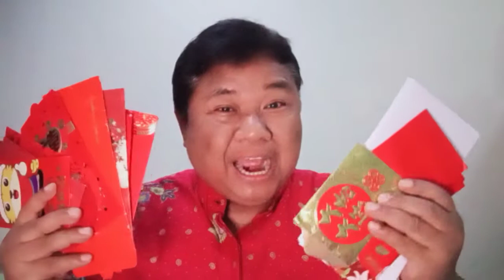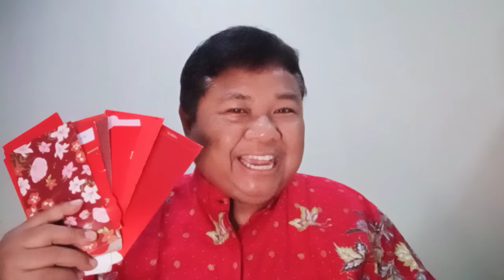KAMIR 533 PEKAN BIASA XXII, Rabu 31 Agustus 2022 "Aku hrs mewartakan Injil ke kota2 lain"